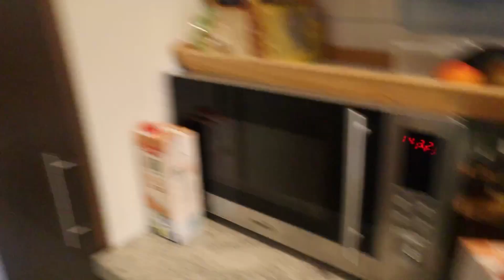Mein Bruder findet meinen Körper eklig!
Mein Bruder findet meine Muskeln zu groß und eklig .
Mit dem Code: Aldin10 spart ihr 10% auf *alles bei:
und könnt mich auf meinem Weg unterstützen.

Hol dir jetzt INTRA!

Die neuen Bodybuilding Produkte von Vayu:
mTOR EAA